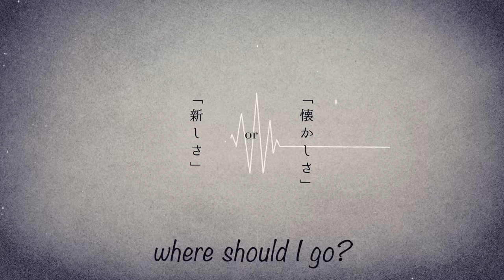やなぎなぎ「Echo」Lyric Video (Full ver.)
やなぎなぎ 10th anniversary Project 3.
隔月新曲デジタルリリース第3弾(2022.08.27 Release)

Echo
作詞・作曲・編曲：やなぎなぎ
Illust：やなぎなぎ
Movie：mochigome

■Project 3. 隔月新曲デジタルリリース■
このプロジェクトでは楽曲リリースの度に2つの選択肢が現れます。
選ばれた選択肢が次回の楽曲に影響します。
もしもの世界をたくさん作りすぎて、迷子になってしまった誰かの物語を、あなたの手でどうか完成させてください。

「Echo」
なぜ夢を見たあとは
こんなに騒ついて
取り残された気持ちになるの

ねえ夢を見たあとは
心が半分
もう帰らないような気がしてるの

誰宛にもならなかった独り言は
昼白色の蛍光灯へと吸い込まれた

このままずっと殻のなか
思い出と語り合おうか
いまより眩しいところに
飛び出してみようか

ここにいれば　これ以上怖いことはないよ
だけど何を幸せと呼ぶか　わからないよ

壁で跳ねて　自分にかえって　こだましてる

yanaginagi 10th anniversary Project 3.
Bimonthly new song digital release #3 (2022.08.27 Release)

Echo
Lyrics/Composition/Arrangement：yanaginagi
Illustration: yanaginagi
Movie：mochigome